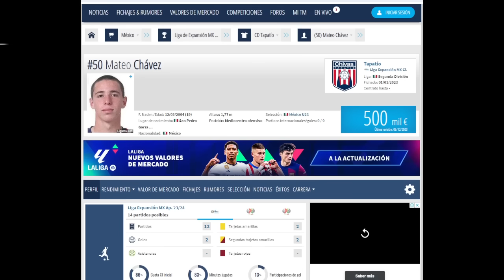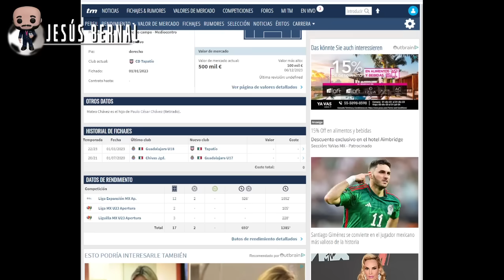🚨ENTÉRATE Chivas ya tiene al SUSTITUTO DEL CHICOTE | rumores chivas | noticias chivas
- chivas
- noticias chivas
- rumores chivas
- refuerzos chivas